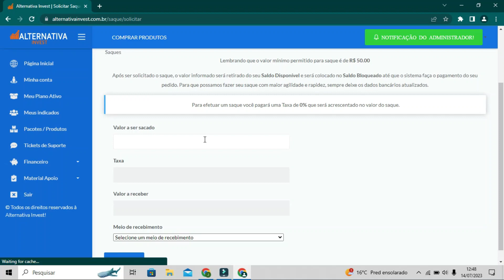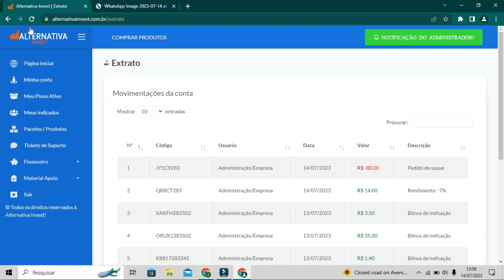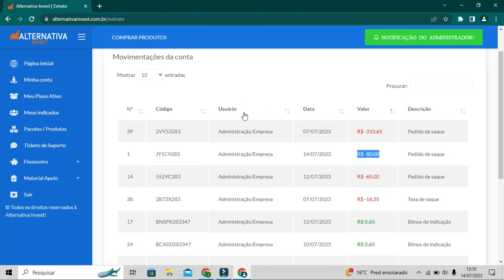Aqui o rendimento vai até 8% ao dia Alternativa invest será que paga ?